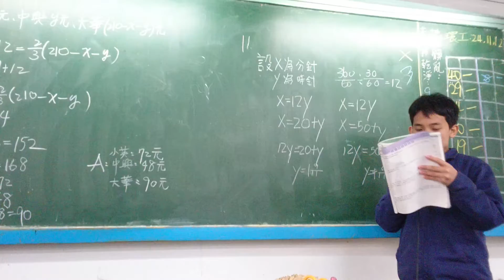衛道中學協同學習檔案 國一下1-3 數學講義 MOV 0189